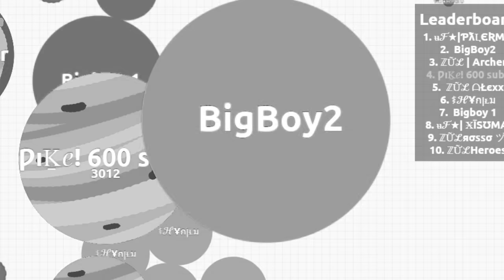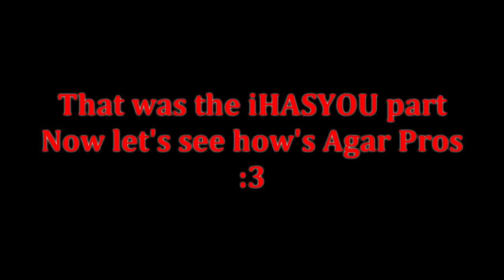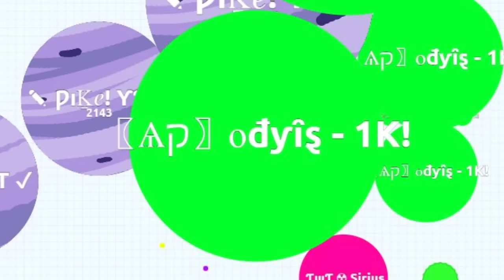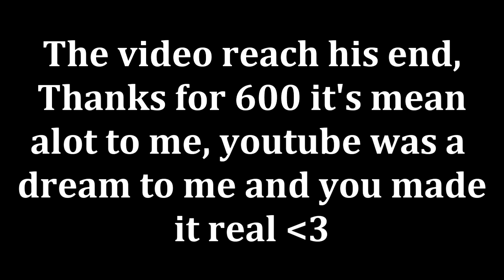Agar io #20 - Baits, iHY, Ap, tricksplit, skills, saves and solo vs team! [600]